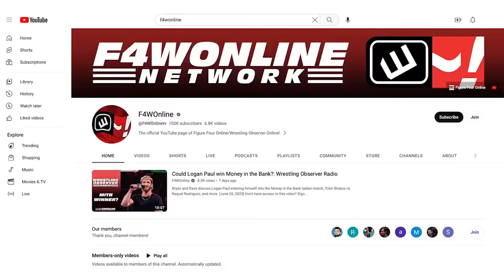WWE Raw is heading to Netflix | Wrestling Observer Radio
In a breaking news audio, Dave Meltzer and Bryan Alvarez discuss the news of Raw heading to Netflix next year.